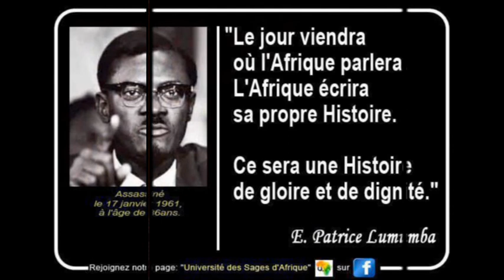Ma liberte d'expression auteur compositeur Pedro Massiya France.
Ma liberté d'expression auteur compositeur Pedro Massiya France Artiste Militant Panafricain